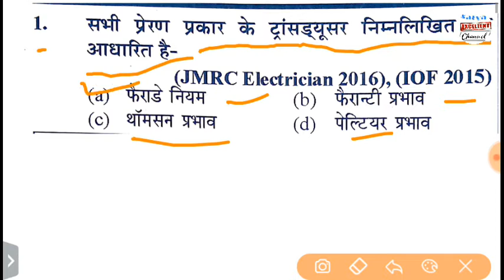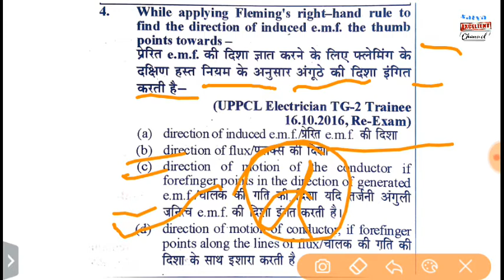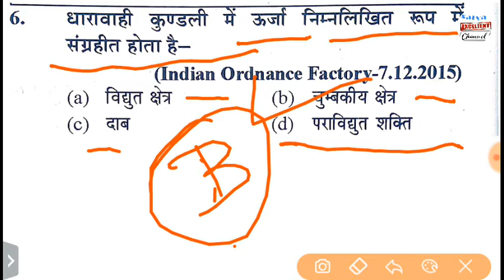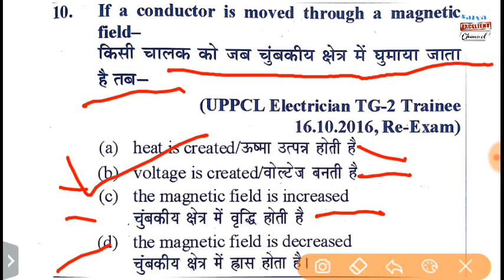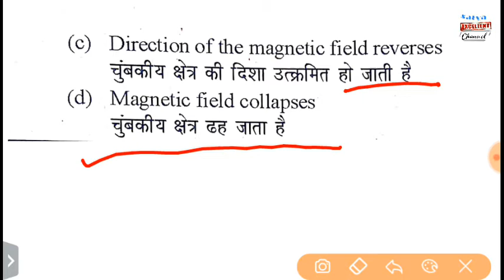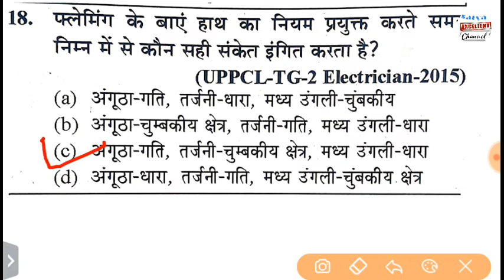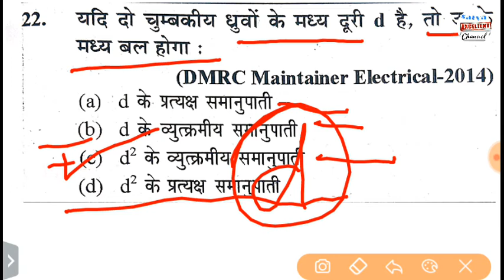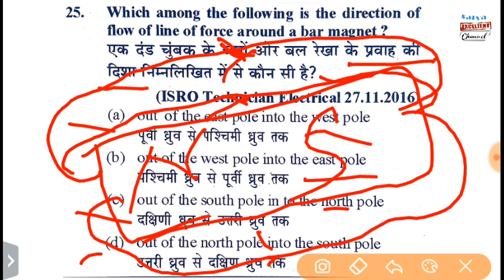Delhi Metro Online Test || DMRC Electrician theory | Technical Helper | UPPCL electrician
Delhi Metro Online Test | ITI Electrician Maintainer | Jaipur Metro | Technical Helper | Part 1

इस विडियो मे आपको Delhi Metro  इलेक्ट्रीशियन  का question बताया गया है जो परिक्षा के लिए महत्वपूर्ण है

यह पेपर uppcl Tg2, RRB ALP और UPRVNL और सभी प्रकार के टेक्निकली परीक्षाओ की तैयारी के लिए बहुत महत्वपूर्ण है।

हम और भी बहुत सारी वीडियो यूट्यूब पर अपलोड करते रहेंगे।

धन्यवाद।

Iti electrician question in hindi
Iti
Electronic
Solve paper
Electrical
Electrician
Objective question
Electrician semester paper
Electrician old paper
Previous paper
Old paper
1 semester
2 semester
3 semester
Iti electrician exam paper
4 semester
Exam paper

Electrician Theory Objective question previous paper in Hindi
हमारे बारे में -
हम अपने Satya excellent channel  chainal पर
iti exam paper
ELECTRICIAN
Fitter
Civil
Mechanical
semester Exam paper

Paper, Technical Helper previous Question Paper, Electrician Online Question Series

electrician interview questions and answers,
electrician work,
electrician training,
electrician iti,
electrician interview,
electrician tools,
electrician online classes,
electrician theory,
electrician objective question,
electrician book best application,

in hindi, iti fitter exam questions in hindi, iti exam information 2019, iti exam is online or offline, iti exam in bihar, how to iti exam, iti ke
iti model paper 2019
iti electrician model paper 2019 iti pepar 2019
iti question paper 2019 i.t.i.exam paper 2019
iti exam questions 2019
i t i question paper 2019
iti ncvt electrician question paper in hindi
iti engineering drawing 1st semester